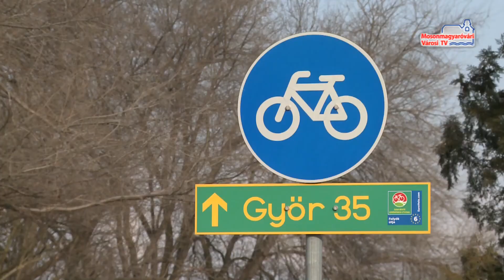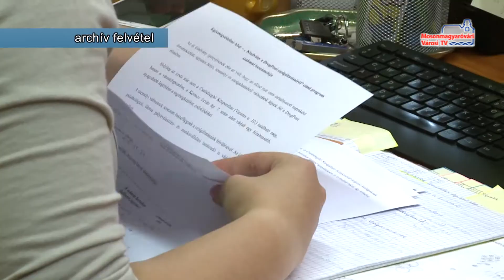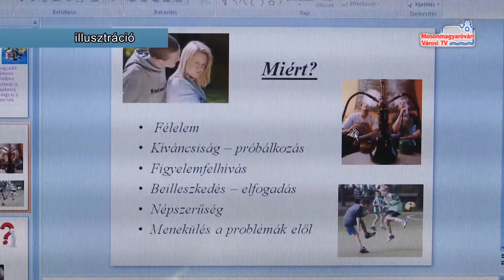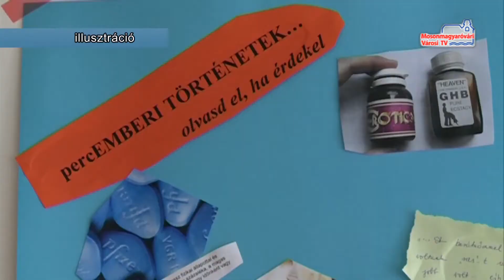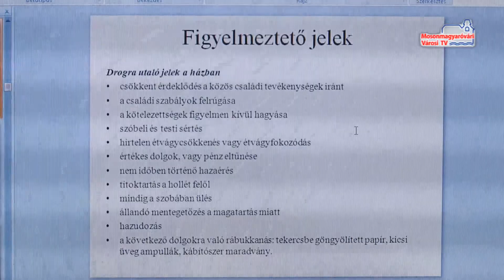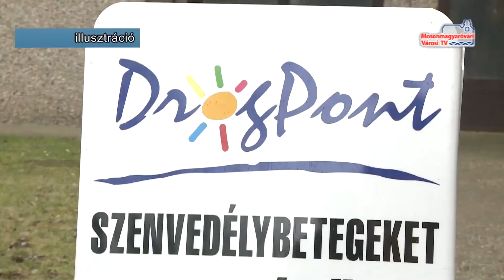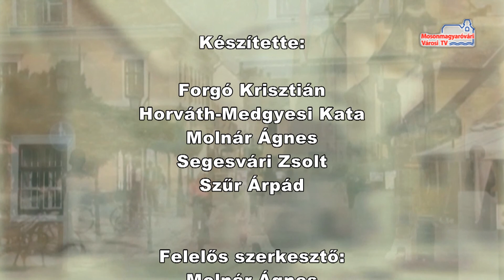Híradó (2016.02.23. - kedd)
Várják a pályázatokat | Dizájner drogok | Nőnap az Agórában